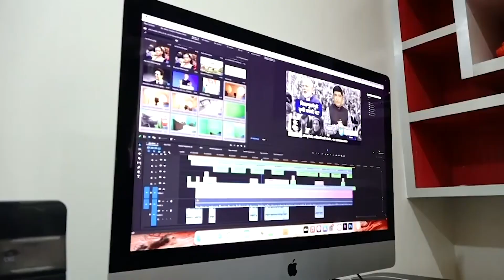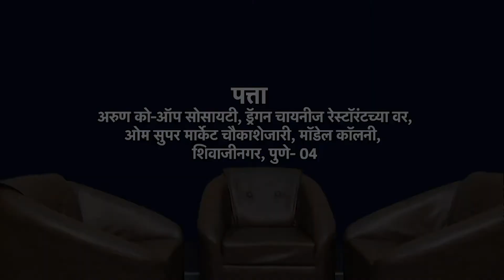जपानी विद्यार्थीनींवर केशभूषेसह अनेक बाबींवर जाचक बंदी